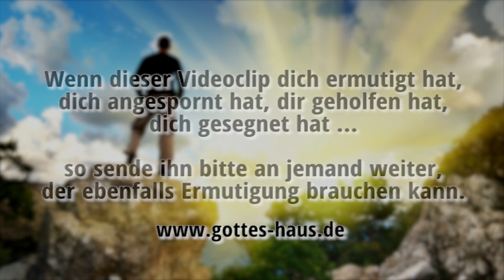Deine Berufung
Gott hat eine Berufung für dein Leben. Gemeint ist damit, dass du etwas ganz Spezielles von ihm empfängst, einen Plan, den du erfüllen sollst, eine Aufgabe, zu der er dich ausrüstet und befähigt. Durch deinen Lebensweg, durch verschiedene Lebenssituationen und Umstände, will der Herr dich formen, so dass du in deine Berufung hinein wächst und sie erfüllst.

Ich denke immer wieder mal über meine eigene Berufung nach. Ich mache sozusagen eine Bestandsaufnahme. Wo stehe ich? Bin ich noch im Plan? Welches ist meine Motivation? Es ist schon etwas länger her, als ich wieder an solch einem Punkt war. Ich hatte eine Familie zu versorgen, habe einen Job, nahm verschiedenste Dinge wahr, war im Reich Gottes so richtig unterwegs und ich erledigt eben alles, was so zu tun war …

Und dann war da dieser eine Satz: Ich mach doch schon alles. Plötzlich stand dieser Satz vor mir und ich hatte kein gutes Gefühl dabei.

Ich begann zu beten: „Herr Jesus, du kennst mein Herz genau. Meine Gedanken sind dir nicht fremd. Du wusstest es schon die ganze Zeit. Es tut mir leid, dass ich dich eigentlich außen vor gelassen habe, um mein eigenes Ding zu machen. Ich möchte dir von ganzem Herzen dienen. Was ist meine Berufung? Was möchtest du, das ich wirklich tun soll?“

Seine Antwort war sehr deutlich und traf mich mitten ins Herz: „Ich möchte, dass du mich von ganzem Herzen und mit allem, was in dir ist, liebst!“

Ich bin mir sicher: Jesus will dir heute ganz neu in dein Herz sprechen, dass er auf dich wartet … auf dich … nur auf dich! Nicht auf das, was du für ihn tust, was du leistest, was du alles geschafft hast. Er wartet auf dich und dein Herz, das ihn anbetet und liebt. Und aus dieser liebevollen persönlichen Beziehung zwischen Jesus und dir wird deine ganz spezielle Berufung geformt.

Er aber sprach zu ihm: Du sollst den Herrn, deinen Gott, lieben mit deinem ganzen Herzen und mit deiner ganzen Seele und mit deinem ganzen Verstand.  Dies ist das größte und erste Gebot.
Matthäus 22,37-38

Weder Höhe noch Tiefe, noch irgendein anderes Geschöpf uns wird scheiden können von der Liebe Gottes, die in Christus Jesus ist, unserem Herrn.
Römer 8,39

Jeder, der glaubt, dass Jesus der Christus ist, ist aus Gott geboren; und jeder, der den liebt, der geboren hat, liebt den, der aus ihm geboren ist.
1.Johannes 5,1